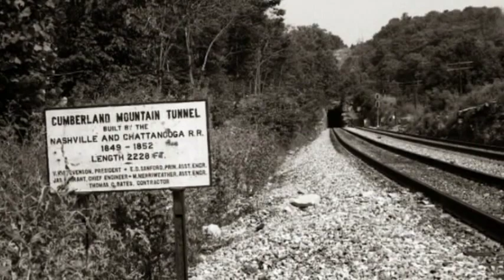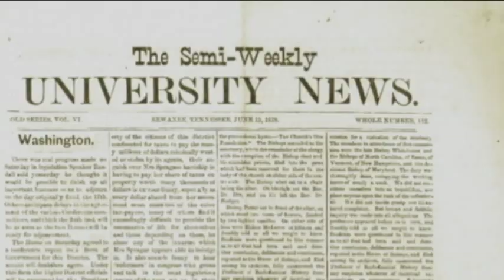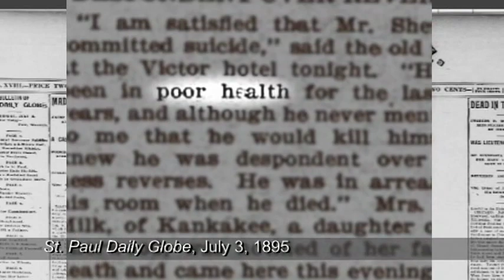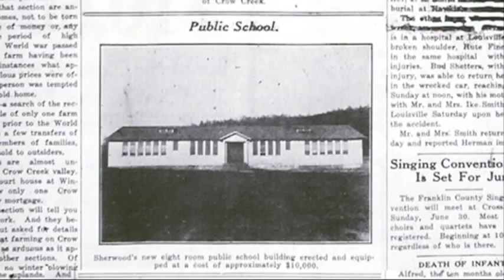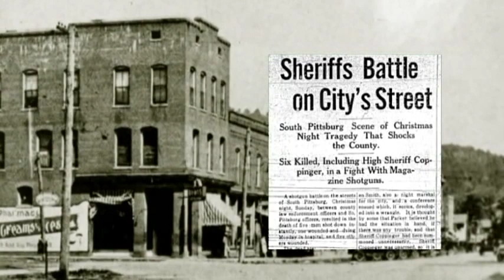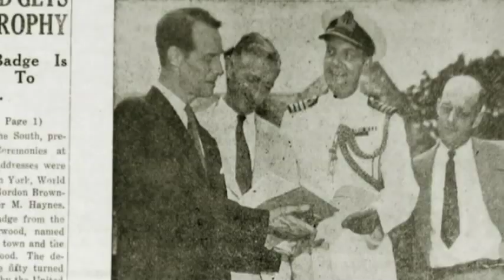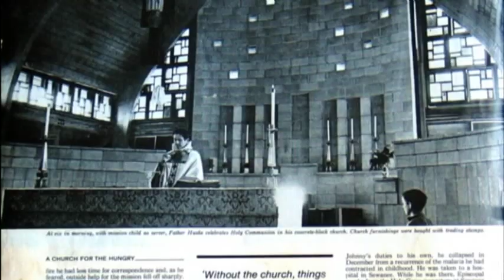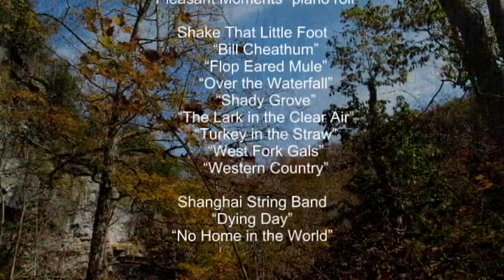Shadows of the Cumberlands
A history of Sherwood, Tennessee.